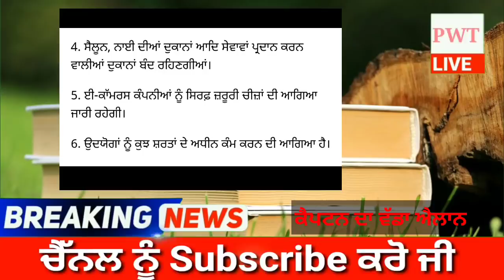punjabi news today live - Punjab Weather Today - Punjab News